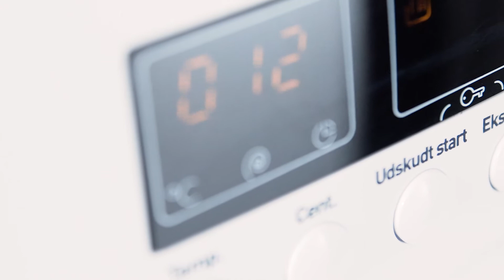Vestfrost NWM1650 Vaskemaskine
Vestfrost NWM1650 Vaskemaskine. Se mere om produktet her

Fra videoen:
Det danske hvidevaremærke Vestfrost har her produceret en vaskemaskine, som giver dig en hel del gode fordele. Maskinen her er en af deres TwinJet-modeller, som forbedrer vaskeresultatet da vaskemiddel og vand tilføres på samme tid. Derudover vil denne teknologi også spare dig omkring 2.000 liter vand om året, hvilket også er del af årsagen til at maskinen har fået den bedst mulige energiklasse på markedet.
Vaskemaskinen har et brugervenligt design, og med det store display har du mulighed for at følge hele vaskeprocessen fra start til slut.
Du får derudover en maskine med ikke mindre end 15 programmer, så der burde være et program til alt slags tøj. Maskinen er også udstyret med ekstra skyld, som navnet antyder giver ekstra skyld og sørger for at alt sæbe er skyllet godt ud af tøjet. Og så har maskinen et rigtig anvendeligt quick-program på helt ned til 12 minutter, hvis du har noget tøj, der blot er overfladisk beskidt.
Og beslutter du dig for at denne model skal være din, så er du godt sikret i mange år frem. Vestfrost giver nemlig hele 10 års garanti på motoren, som selvfølgelig er kulfri. Og så er garantien endda inklusiv montering af en ny motor.
Vaskemaskinen er bygget til at passe ekstra godt på dit tøj, så det slides mindst muligt. Den er nemlig udstyret med en særlig skånetromle, så du er sikker på at den ikke ødelægger dit tøj under vasken.
Og er du i det mindste tvivl om noget, så sidder vi altid klar til at hjælpe dig på telefonen.